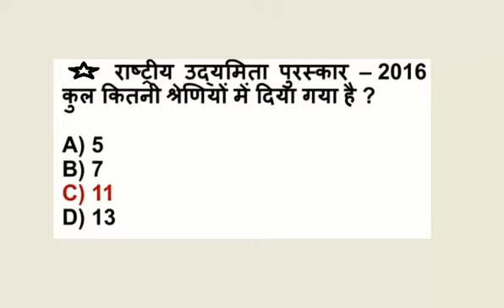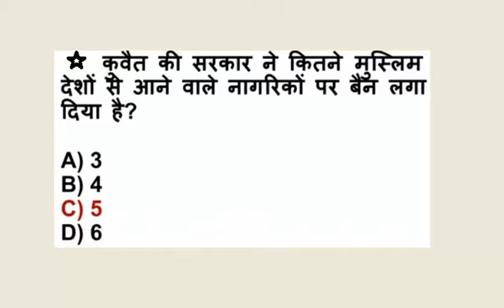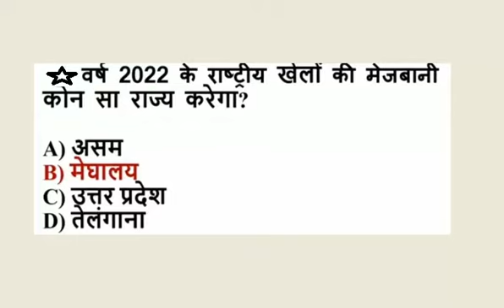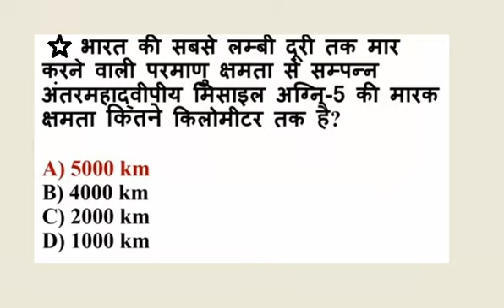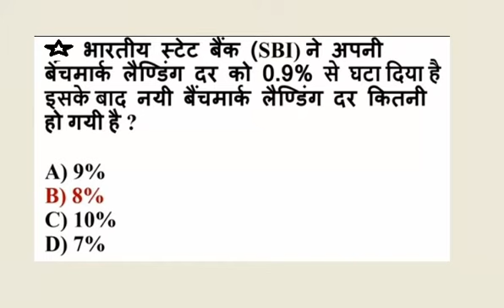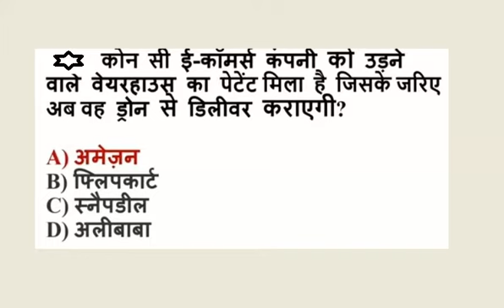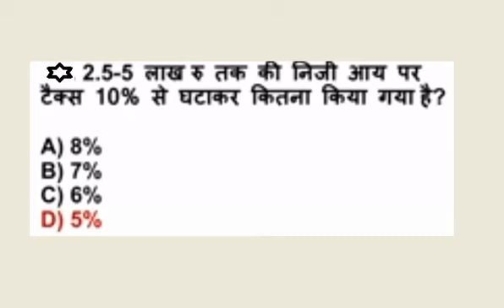चालु घडामोडी 2017 ॥ Current Affairs January 2017 MQC all Exam